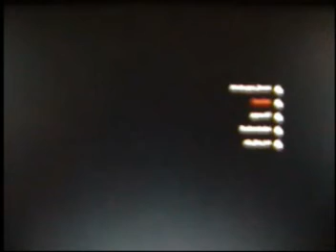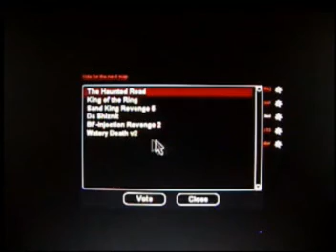GTA San Andreas destruction derby # 7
Playing GTA SAN ANDREAS multiplayer sa mp for the P.C. and at 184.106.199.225:7777
i made over 10 videos of this as it was unbelievable how many maps this one server had and it gave me a ton of new ideas especially tank on tank destruction derbys and more..
Most of the time i was just having fun and not thinking about winning the derby match, but i did win a few... Besides with over 5 people playing , it is very hard to win, especially when others use health cheats or mods in the game.. Check out derby # 10 when i upload it , it shows a modder at the end of the video using a spinning mod cheat with health.. Really now, what is the point of that? to be a bully and control people? Not cool , we should send all the bullys overseas to fight in the alqeda war if they want to fight with americans so bad
In GTA 4 i was known as the Mod hunter, and now with GTA SAN ANDREAS i found a way to kill Modders with the infinite health cheat from underneath in the undermap, plus to top it off , when i kill them , it does not register that i killed them, only that they were killed by a bomb... HAAAAAAAAAAAAAAAAAAAAAAA HAAAAAAAAAAAAAAAAA
WHAT ARE YOUR THOUGHTS ON THAT CHEATERS?
FORGET WABBIT SEASON , I'M HUNTING BULLYS :)
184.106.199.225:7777